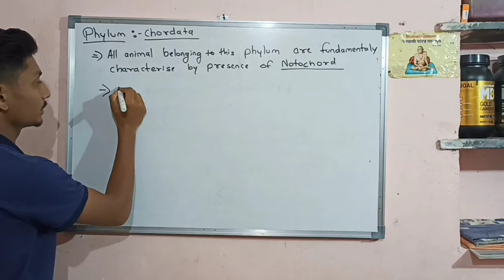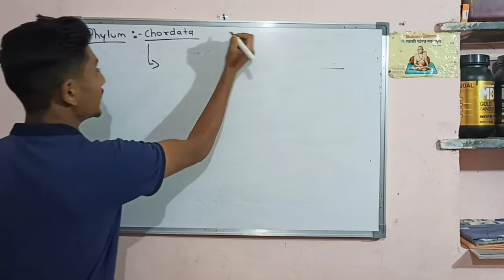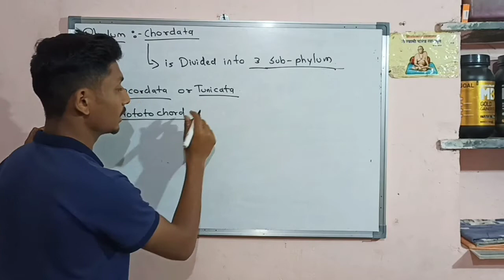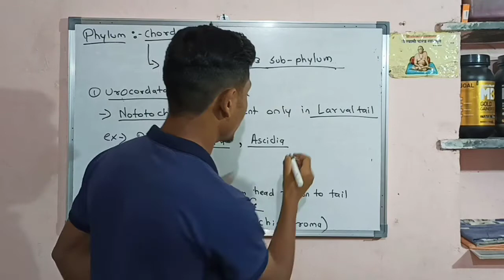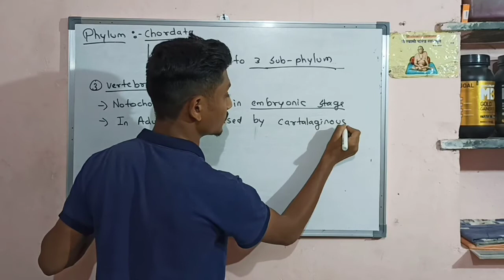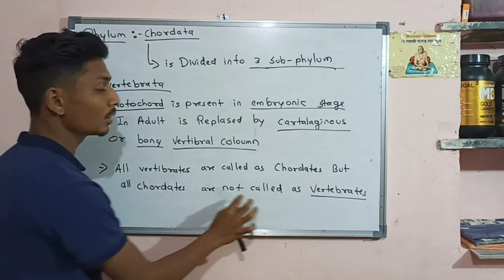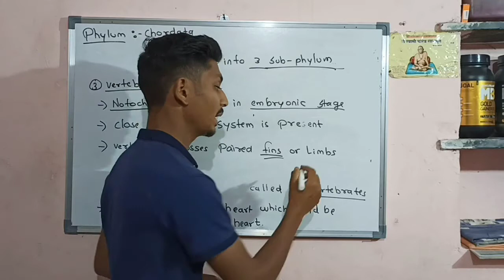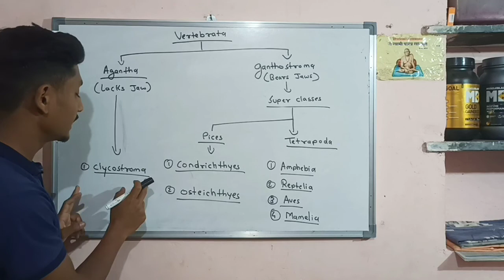Chapter no :- 4 || Animal kingdom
Phylum :- chordara
subphylum:- Urochordata or Tunicata ,           Cephalochordata , Vertebrata